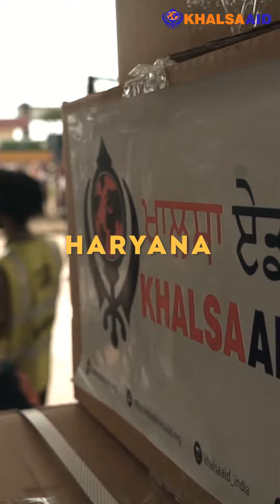Day 26-Our teams are on ground zero on their 26th day of Sewa providing essentials to the flood hit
Day 26

Our teams are on ground zero on their 26th day of Sewa providing essentials to the flood hit people as well as fodder for livestock.

This is an ongoing project.🙏🏽